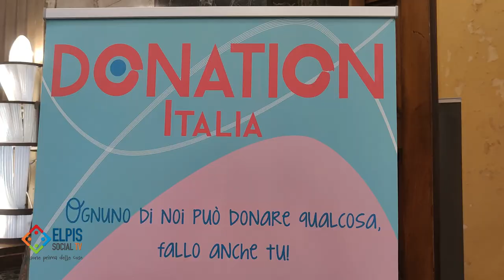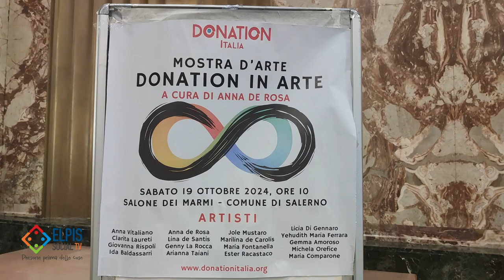Presentate le iniziative per la prossima stagione sociale dall’A.P.S. Donation Italia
Si è tunuto stamane, 19 Ottobre, presso il Salone dei Marmi del Comune di Salerno, un incontro per la presentazione del programma della nuova stagione sociale, realizzato in stretta sinergia con vari Enti attivi nel territorio, di DONATION Italia A.P.S, Associazione nazionale ed Ente del Terzo Settore nata con lo scopo di promuovere la cultura del dono, intesa come fratellanza, solidarietà e rispetto dei diritti umani.